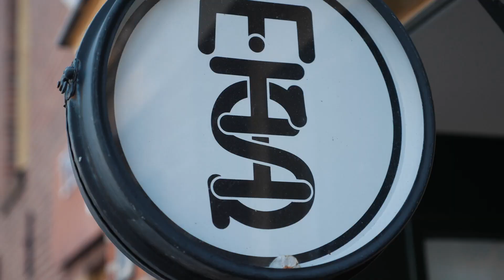AGGRESSIVE INLINE SKATING SCHOOL FOR KIDS IN AMSTERDAM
► This school teaches more than 500 students per week.

Camera Gear used in my videos:

- VLOG camera
- MAIN Camera
- ACTION CAMERA